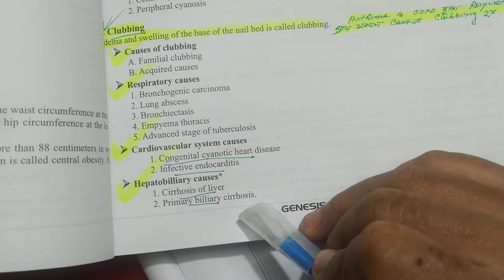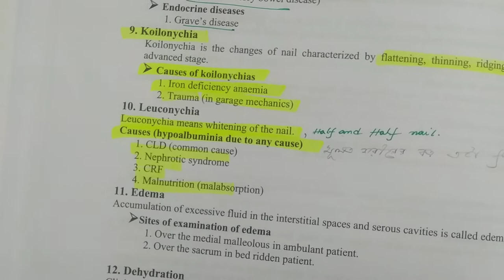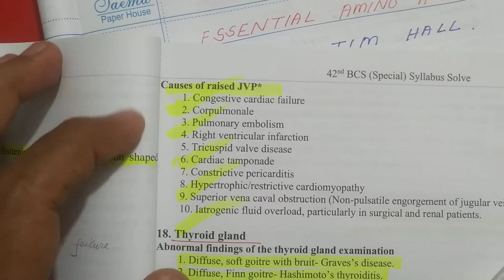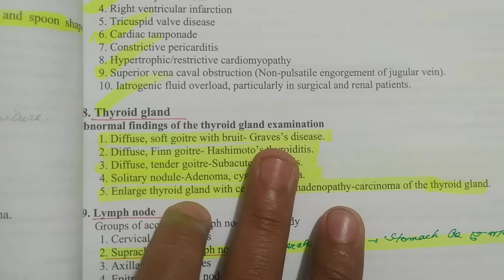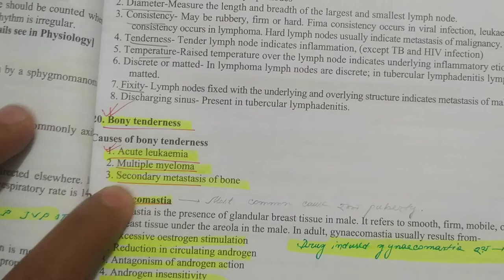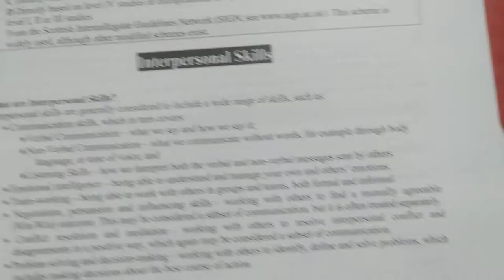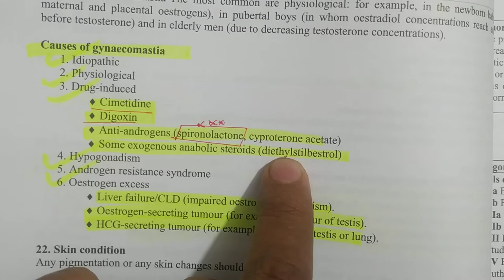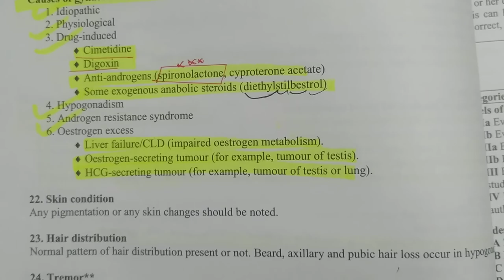Medicine 1, 02/02/21 ,1 , clubbing ,bony tenderness